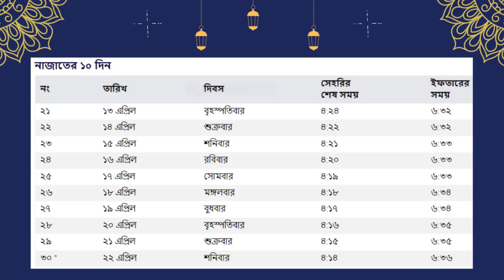চাঁপাইনবাবগঞ্জ জেলার সেহরি ও ইফতারের সময়সূচি ২০২৩ | sehri iftar time 2023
চাঁপাইনবাবগঞ্জ জেলার সেহরি ও ইফতারের সময়সূচি ২০২৩ | chapai nawabganj Zilla sehri iftar time 2023

সকল জেলার সেহরি ও ইফতারের সময়সূচি ২০২৩

সিলেট বিভাগ
সিলেট জেলার সেহরি ও ইফতারের সময়সূচি ২০২৩
মৌলভীবাজার জেলার সেহরি ও ইফতারের সময়সূচি ২০২৩
হবিগঞ্জ জেলার সেহরি ও ইফতারের সময়সূচি ২০২৩
সুনামগঞ্জ জেলার সেহরি ও ইফতারের সময়সূচি ২০২৩

ময়মনসিংহ বিভাগ
শেরপুর জেলার সেহরি ও ইফতারের সময়সূচি ২০২৩
ময়মনসিংহ জেলার সেহরি ও ইফতারের সময়সূচি ২০২৩
জামালপুর জেলার সেহরি ও ইফতারের সময়সূচি ২০২৩
নেত্রকোণা জেলার সেহরি ও ইফতারের সময়সূচি ২০২৩

রমজানের ক্যালেন্ডার
সেহরি ও ইফতারের সময়সূচি
ramadan calendar
ramadan calendar 2023
ramadan 2023
রমজান ২০২৩
আজকের সেহরি
আজকের সেহরি ও ইফতারের সময়সূচি
মাহে রমজান ২০২৩
sehri time 2o23

সেহরি ও ইফতারের
ইফতারের সময়সূচি
ramadan
ramadan date 2023
আজকের ইফতার
ramzan 2023
shorts
2023 ramadan date
roja kobe 2023
ifter time 2023
mahe ramadan 2023
মাহে রমজান
সেহরি ইফতারের সময়সূচি

রমজানের সময়সূচী
saudi arabia ramadan calendar 2023
iftar time
sehri time
sehri iftar time
calender design 2023
sehri iftar time 2023
2023

sehri iftar time bangladesh
sehri iftar time 2023 bd
ইফতারের সময়সূচি
roja kobe
ঈদের আর কত দিন
সেহরি ইফতারের সময়সূচি
রমজানের সেহরি ও ইফতারের সময়সূচি
সেহরির সময়সূচি
সৌদি আরবের আজকের সেহরির সময়সূচি
সেহরি সময়
সেহরি ও ইফতারের সময়সূচি প্রকাশ
pixellab
ramadan schedule calendar 2023
rojar somoi suci 2022
সেহরি ও ইফতারের সময়সূচী ডাউনলোড
রোজার সময়সূচি
সেহরি ও ইফতারের ক্যালেন্ডার
আজকের ইফতার কখন
ঢাকা জেলার সেহরি ও ইফতারের সময়সূচি